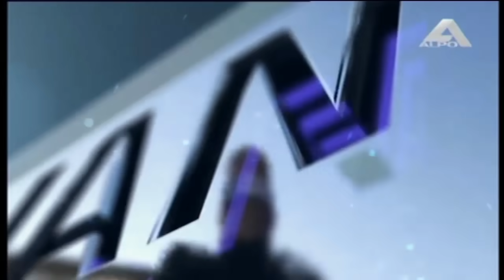VESHTRIM MBI HISTORI TE VJETRA PELLAZGO ILIRE - I FTUAR MYRTEZA MINXHAJ HISTORIAN